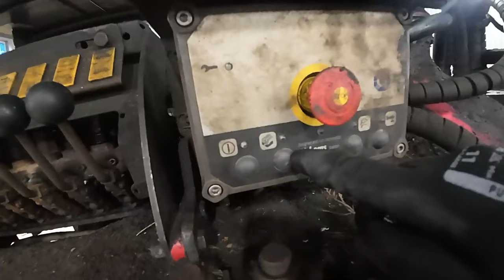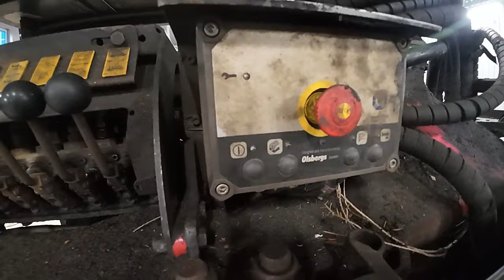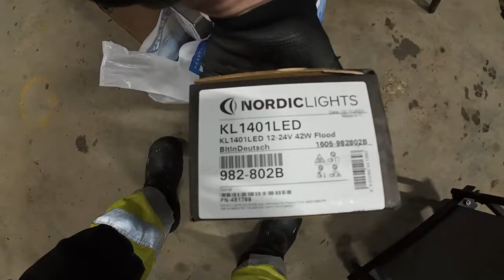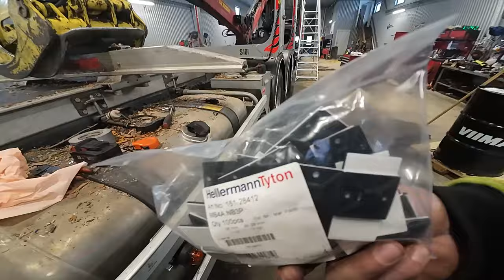HALLIPÄIVÄ!! Autosta ja kärrystä pienimuotoinen esittely, ja LEDit kylkeen kiinni